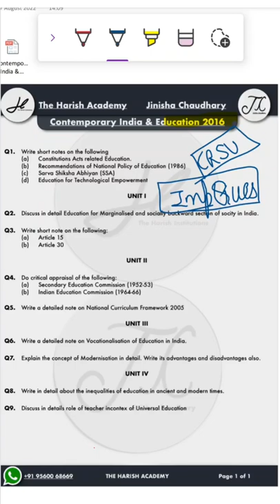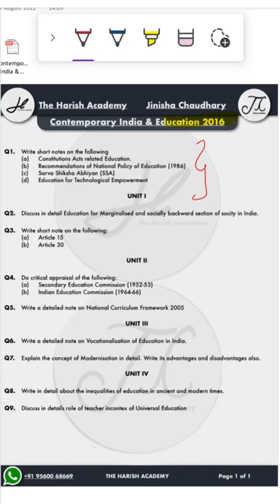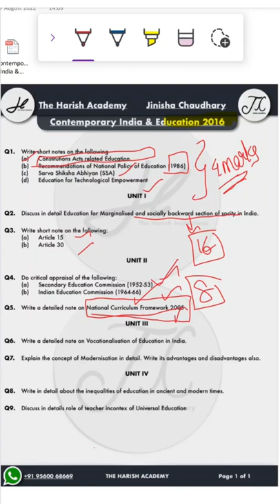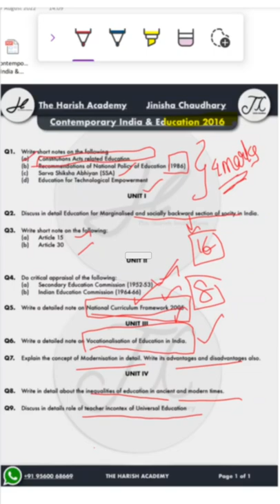Contemporary India and education previous year paper 2016 crsu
Donate to us on UPI ID and help us make more videos like these: